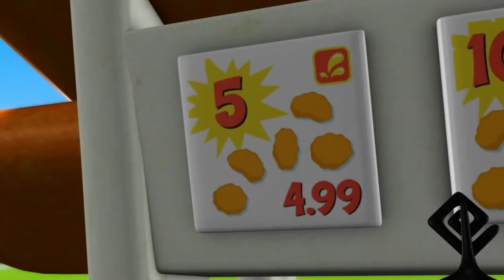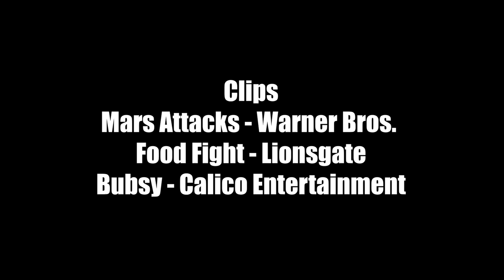Filly Film Reviews: Toyz Goin' Wild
I laugh at their definition of wild